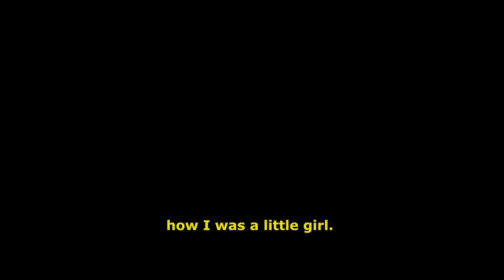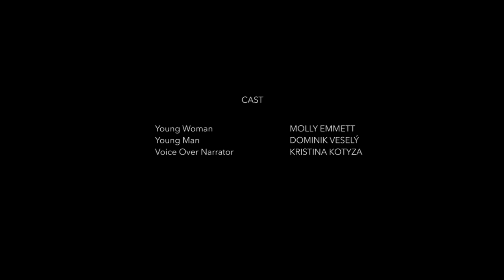[Short Film] Silence [2017]